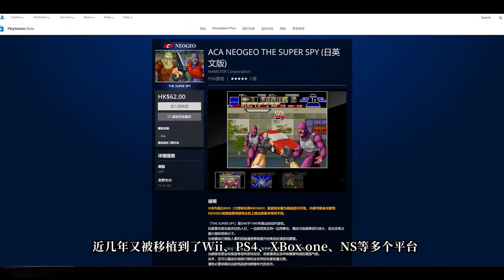【游戏考古】那么弱，CIA派你出勤真的没问题吗？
哈喽大家好